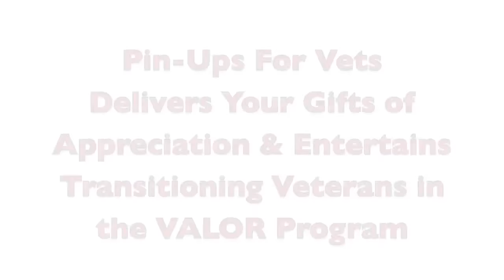Pin-Ups For Vets Visits Valor Program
Pin-Ups For Vets LOVES showing appreciation and entertaining our Veterans! We visited the VALOR Program which helps transitioning Veterans. Take a look at the stellar performers we brought along with us! Thank you so much to those of you who donated calendars and shirts for us to deliver on this visit!  Special thank you to performers: Julia Reed Nichols, Caitlin Comeskey, Buddy Watson & Nicolette Holman.